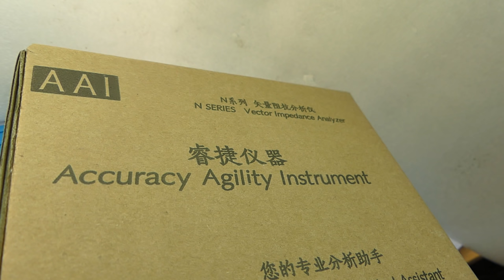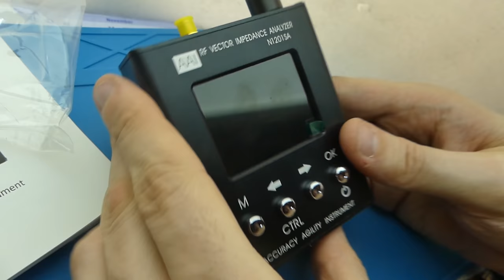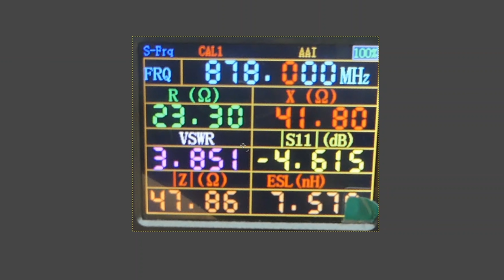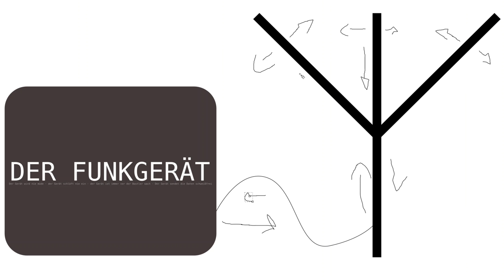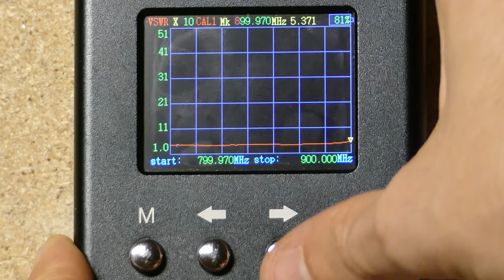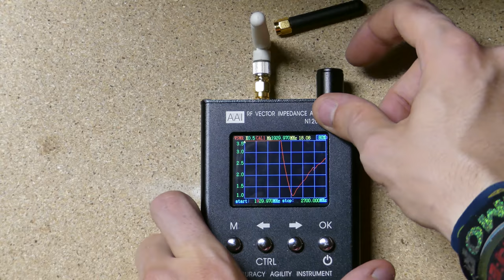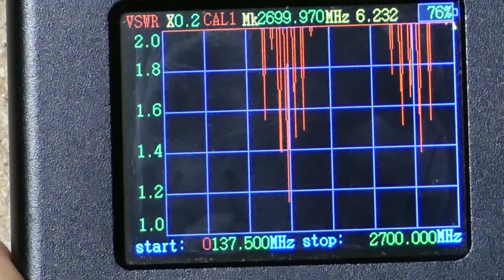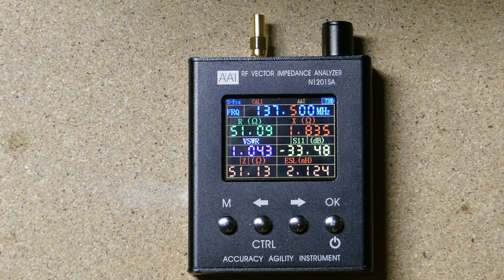BitBastelei #353 - Antennen analysieren mit N1201SA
Nicht jede Antenne ist für jede Frequenz zu gebrauchen. Möchte man herausfinden, was eine Antenne leisten kann, oder selbst eine Antenne bauen und für einen gewissen Einsatzzweck optimieren, kommt üblicherweise ein "Vector Network Analyzer", kurz VNA, zum Einsatz. Professionelle Geräte sind gerne im 4-stelligen Euro-Bereich angesiedelt. In vielen Fällen kann man das Ziel jedoch auch mit einem abgespeckten Gerät erreichen, einem "Vector Impedance Analyzer". Ein solcher, genauer der NS1201SA, ist mir günstig bei einer Auktion begegnet. Also schauen wir mal, was die hiesigen Antennen so können.

Achtung: Preise können stark Schwanken. Wenn du sowas wirklich kaufen willst ist es besser sich Zeit zu lassen und zu schauen, wie sich die Preise entwickeln. Denk bei Händlern aus dem EU-Ausland daran, dass Einfuhrumsatzsteuer und ggf. Zollgebühren dazu kommen. Solltest du hohe Frequenzen wie z.B. WLAN nicht benötigen ist ein Blick auf andere, günstigere Geräte wie z.B. NanoVNA sicher keine schlechte Idee.